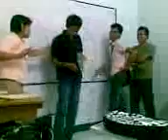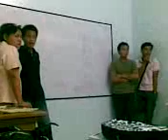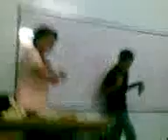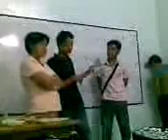GS131 report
benjo, aarin, tj en mAam cunanan.., ETHICS